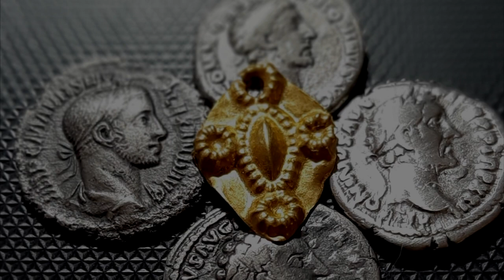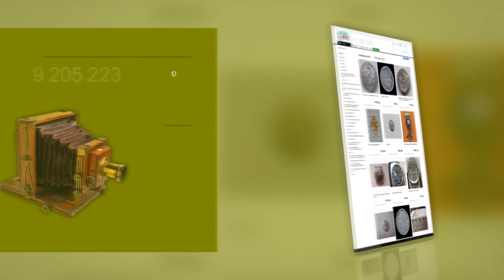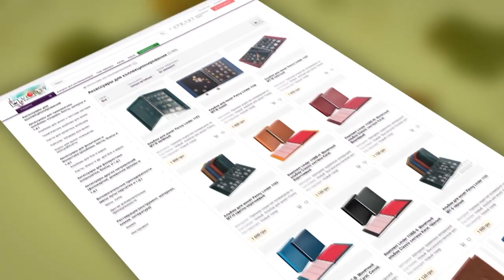Находка которой 2000 лет. В поисках золота!